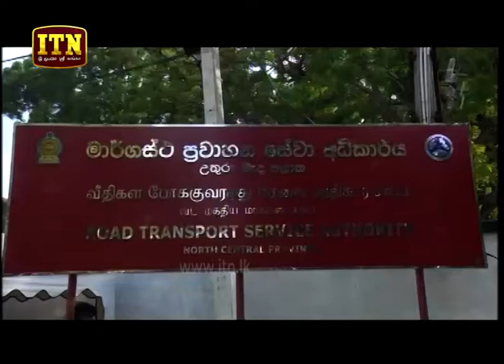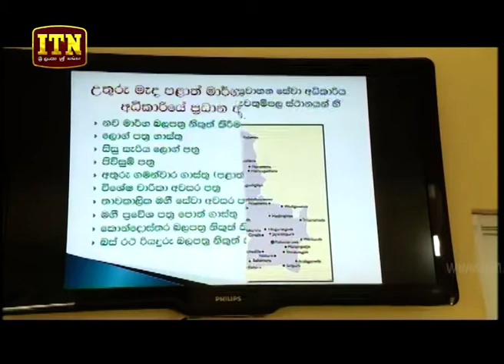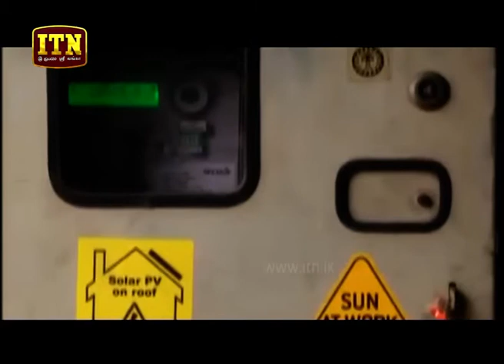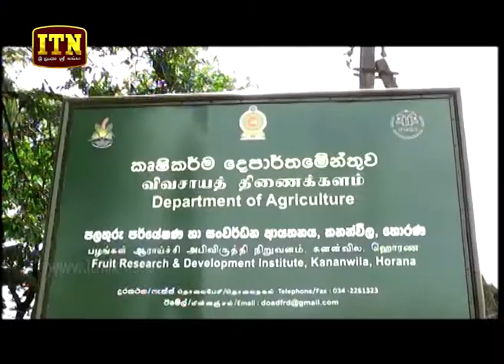ITN News 2018-07-07 | 06.30 PM